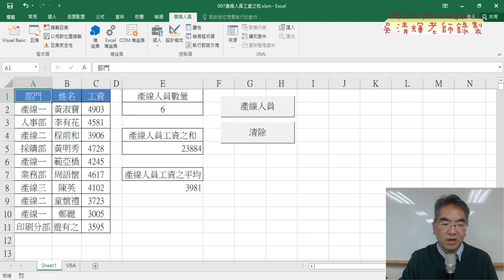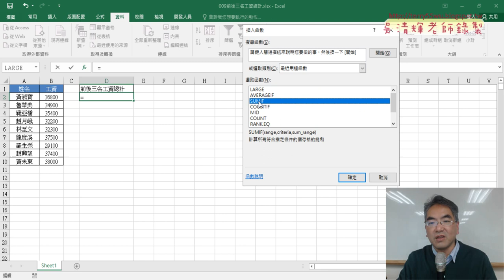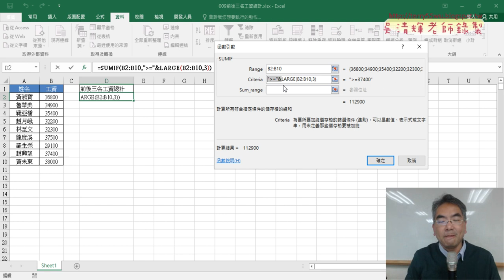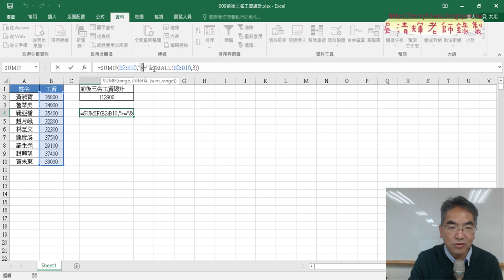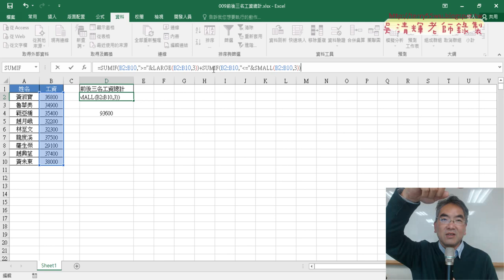09 009前後三名工資總計